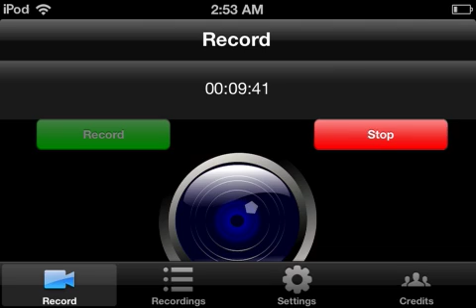Knights and Dragons (Winter Chest and Fusion)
So im back should be uploading more often now